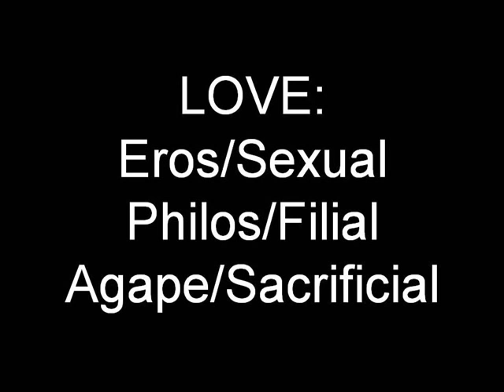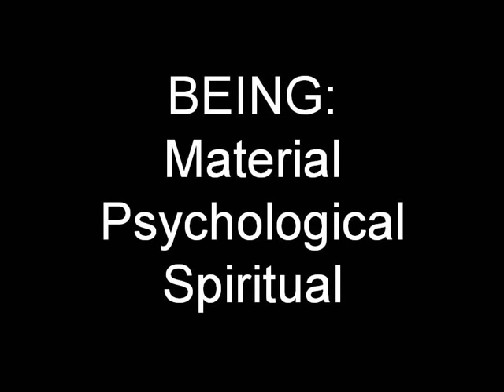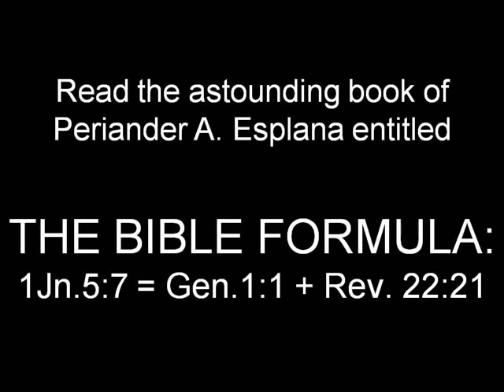The Cosmological Trinitarian Design by Periander A. Esplana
The universe itself declared that the Triune God of the Bible is true!